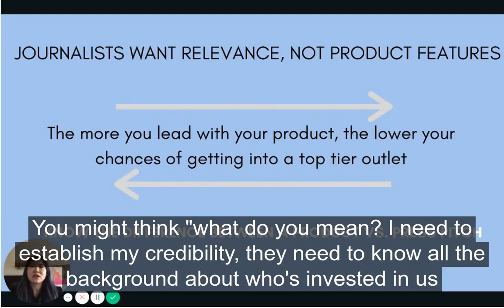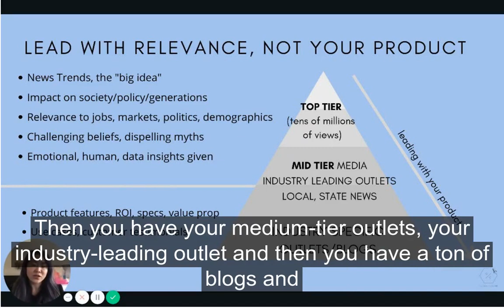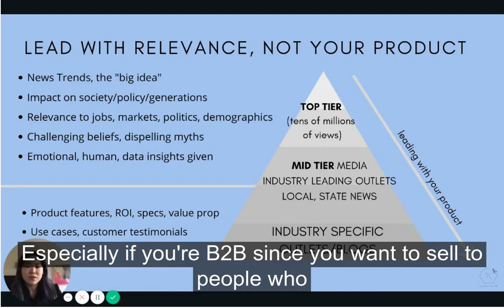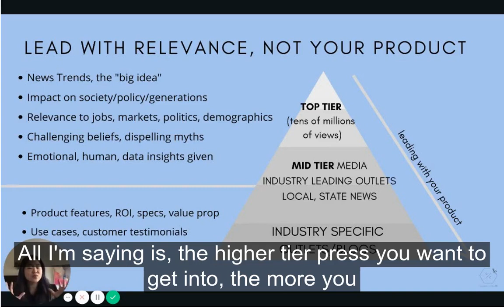Key to getting featured in the news is knowing THIS key difference! - Small Business PR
🚀 Everyone wants to get featured in the press, after all, its the only FREE and sustainable way to skyrocket your credibility, drive traffic, and build your company's value.

❓But, how do you do it? How do you get on a top-tier outlet that can reach tens of millions organically, without spending a penny on ads?

📲From the thousands of cold calls/emails I've made, I've discovered that the KEY to a great pitch is knowing the difference between a PRODUCT pitch vs a PRESS pitch.

💡Startup Founders who understand this, always win when it comes to PR and save tens of thousands or more on marketing and CAC. This is because they are able to step AWAY from their product/roi/value prop to deliver a pitch that is truly relevant to a top-tier publication.

➡️I explain the difference here in a snippet of my PR webinar/masterclass and break down what YOU need to know about pitching to top-tier vs. mid-tier vs. industry-specific press, which is super important for b2b

⬇️My next PR Secrets Webinar where I go in DEPTH about my winning "CPR" pitching method, showing real examples and how-to's is on June 4th-- you can register in the link I'll share in the comments below:

1. Watch the #1 PR Secrets Masterclass to get you featured for free in 30 days

 2. Join the Small Biz PR Facebook Group to get the best PR Tips

 3. Download the 10 ways to get free PR for your small business

If you want to land your first feature for free without any connections, I want to invite you to watch my PR Secrets Masterclass, where I reveal the exact methods thousands of bootstrapping small businesses use to hack their own PR and go from unknown to being a credible and sought-after industry expert.

Additional Resources:
1. Get the PR Starter Pack

2. 10 Story Angles to Pitch

I'd love to invite you to my brand new PR Secrets masterclass, where I reveal how anyone can get PR for the business (no experience necessary!).

FOLLOW & REVIEW ON APPLE PODCASTS

Are you following my podcast?
If you’re not, I want to encourage you to do that today so you don’t miss any future episodes!

I would also appreciate it if you would leave me a review! Reviews help me make sure I am providing the content that you need! Plus, you will be entered to WIN a 1:1 pitch writing session with me where I will help you find your press-worthy angle!

Click here to review
select “Ratings and Reviews” and “Write a Review”.

to sign up for my next webinar!